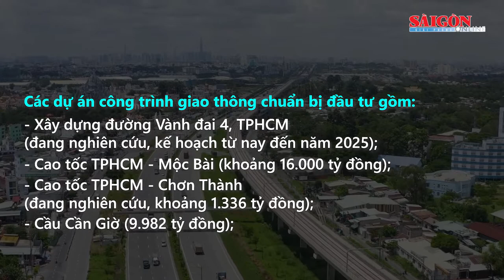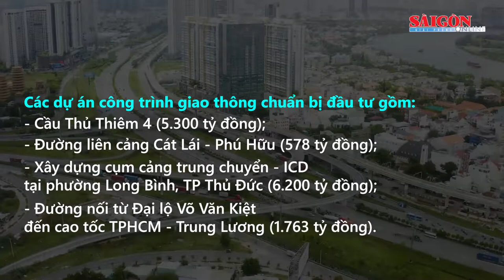8 dự án hạ tầng giao thông lớn TPHCM chuẩn bị đầu tư cần bao nhiêu vốn?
UBND TPHCM vừa giao Sở KH-ĐT tham mưu, trình quyết định chuẩn bị đầu tư các dự án giao thông đã được HĐND TPHCM thông qua bổ sung kế hoạch đầu tư công trung hạn giai đoạn 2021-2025 từ nguồn dự phòng đầu tư công trung hạn.